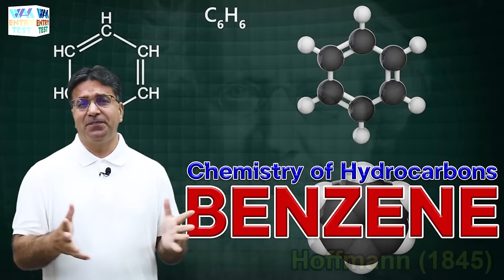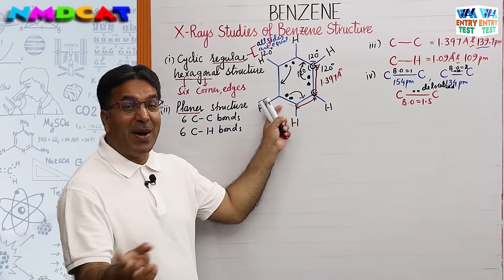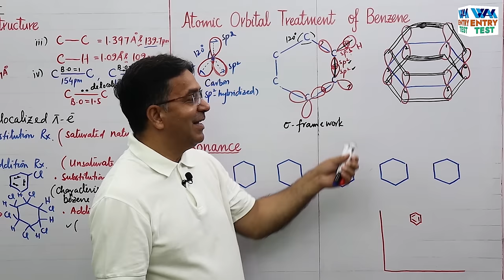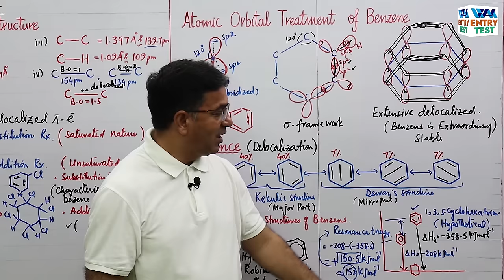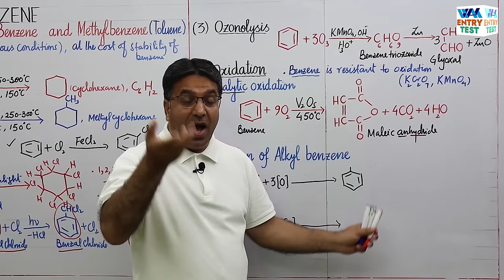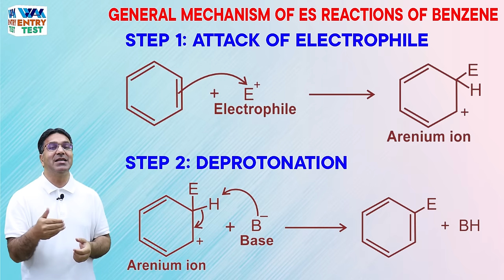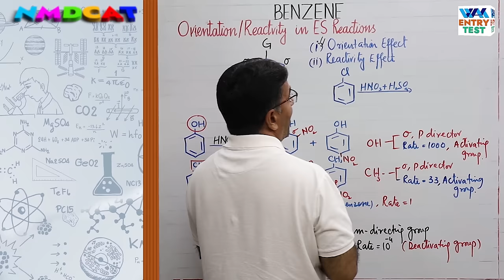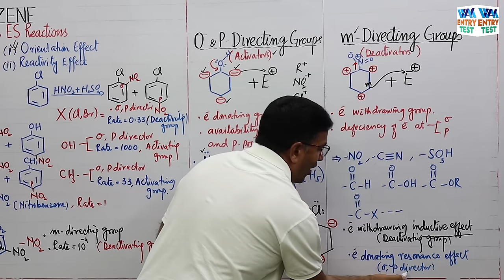NMDCAT | Chemistry of Hydrocarbons | Unit 14 | Lecture No.4 | Prof.Wajid Ali Kamboh | WAK Entry Test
▬ Facebook Pages  ▬
WAK Entry Test: